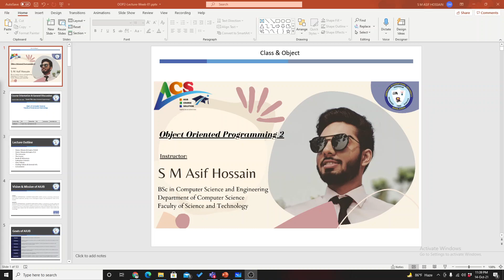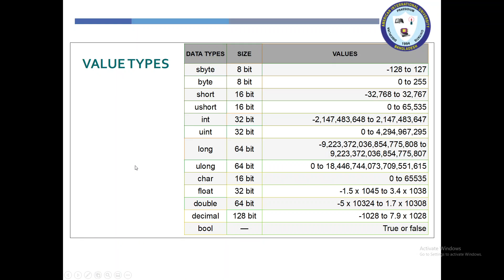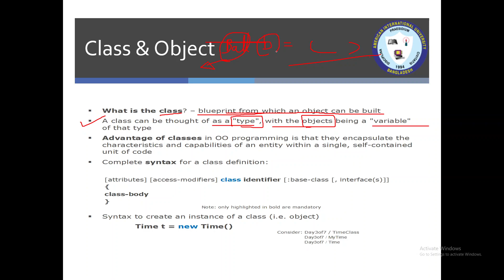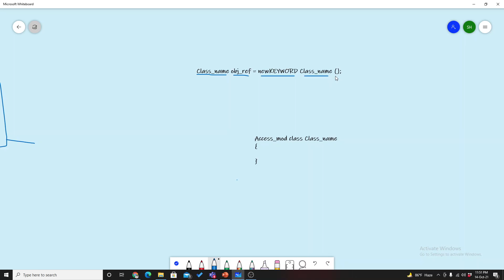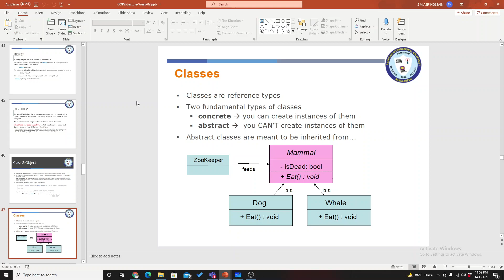Class & Object | OOP2 | Asif Hossain | AIUB Course Solution - ACS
Course Name: OBJECT ORIENTED PROGRAMMING 2 (OOP2)
Course Code: SC2210
Instructor Name: S.M. Asif Hossain
BSc in Computer Science and Engineering